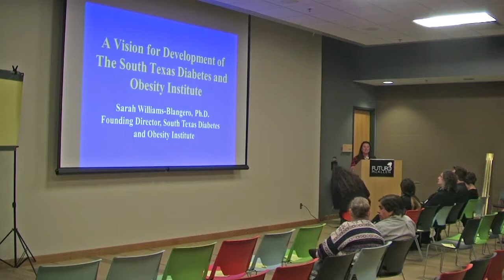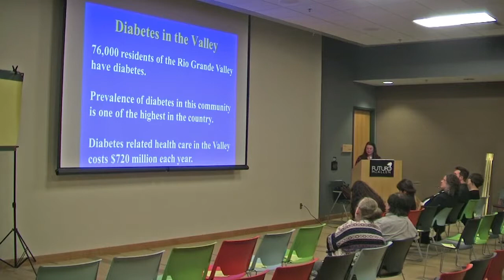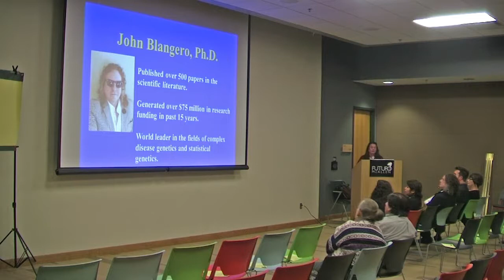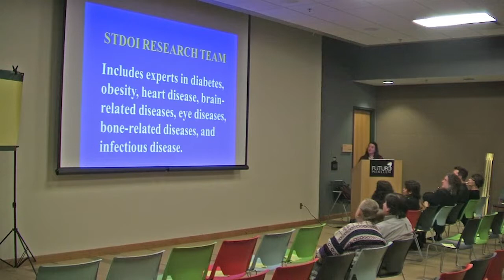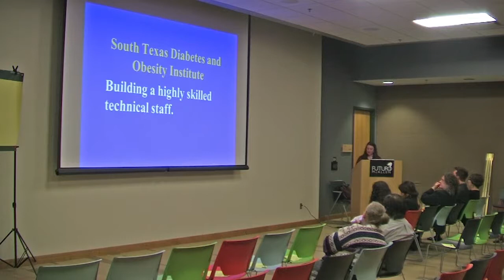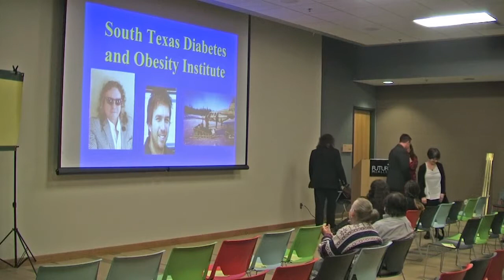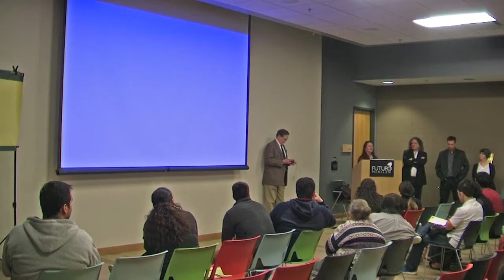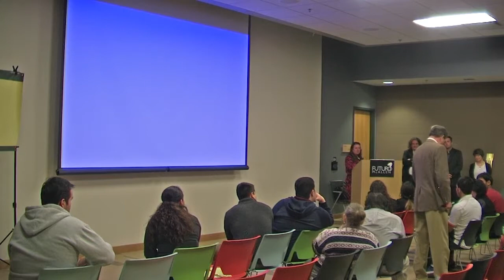Dr. Sarah Williams Blangero - Better Health for the Valley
Dr. Sarah Williams Blangero and her team at the University of Texas Rio Grande Valley South Texas Diabetes and Obesity Institute present about the team, the new institute, and its initiatives/research that will be implemented and conducted in the Rio Grande Valley.